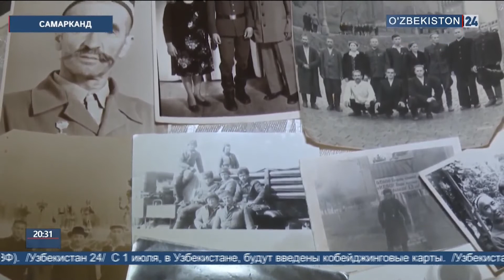Мероприятие «Встреча трех поколений» в Самарканде